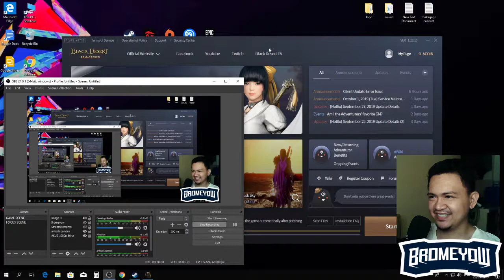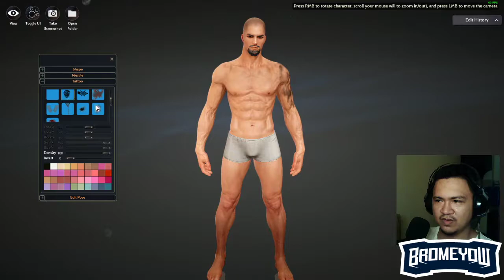Filipino Playing Black Desert Online Walkthrough Part 1 - first quest and intro.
my 1st time playing BDO as a striker